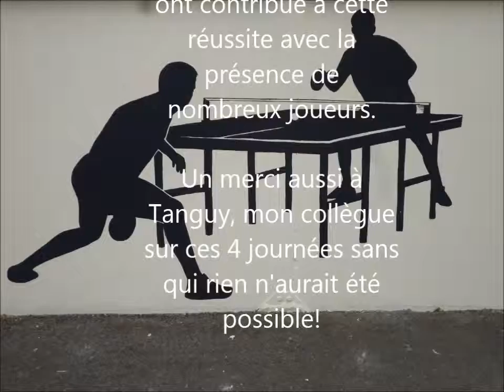[Animation d'octobre] Ernéenne Tennis de Table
Petit film du stage de ce mois d'octobre 2015.